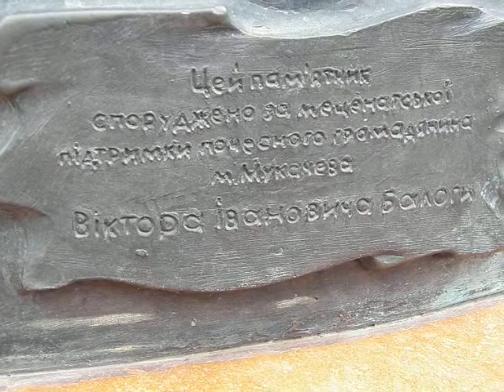Мукачеве. Вид з центрального мосту. 08.2017